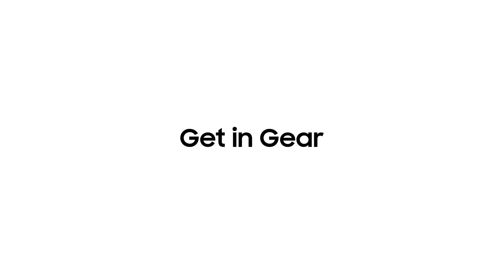Samsung Gear IconX – Non perdere il ritmo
Scopri i nuovi auricolari Gear IconX senza fili per goderti un’esperienza fitness in totale libertà. Ascolta la tua musica e rispondi alle chiamate con dei semplici tocchi senza rinunciare a monitorare il tuo allenamento con la massima comodità.